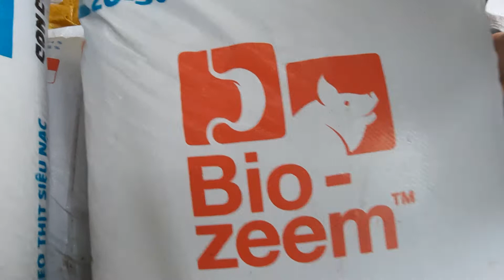Chăn Nuôi Heo,,Con Giống Lẻ Bầy Hai Tháng Rưỡi Lớn Nhanh Như Thổi